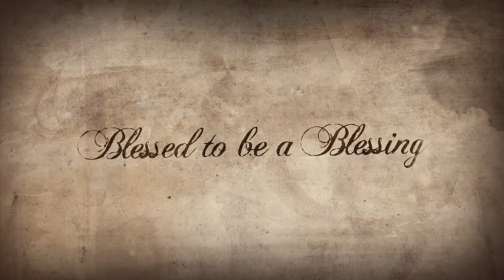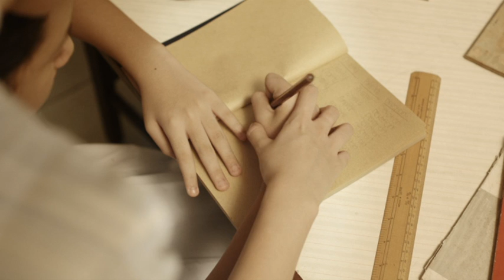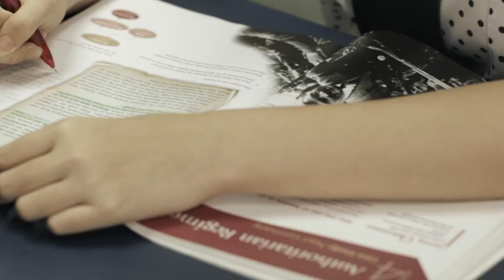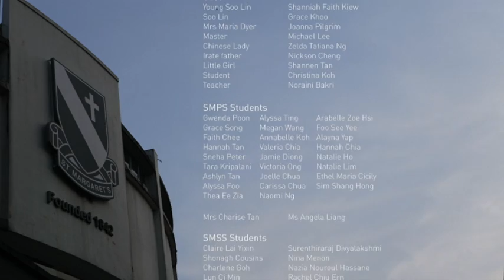Blessed to be a Blessing Video